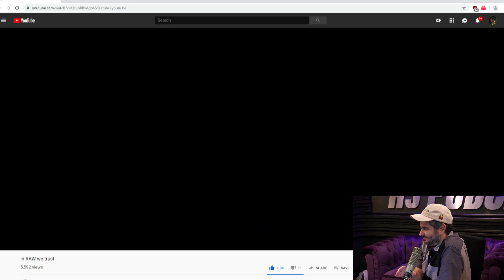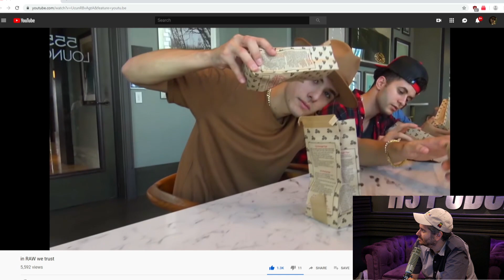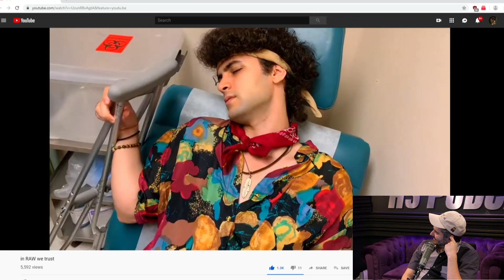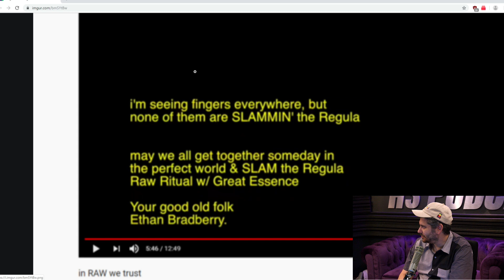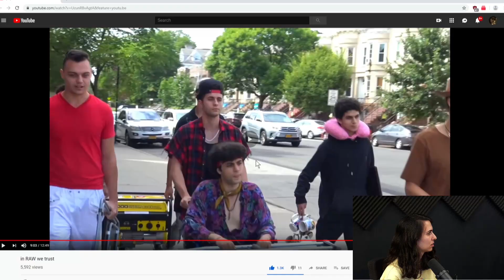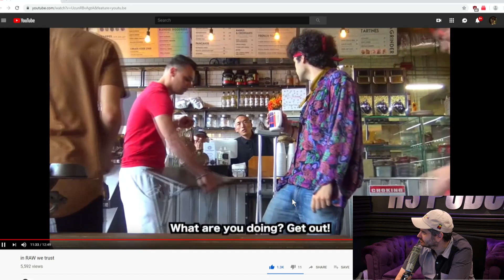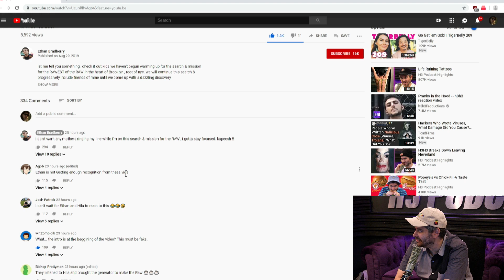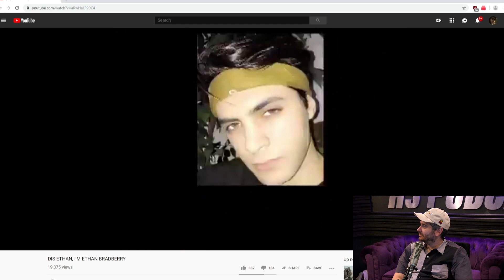Ethan Bradberry Has Created His Masterpiece